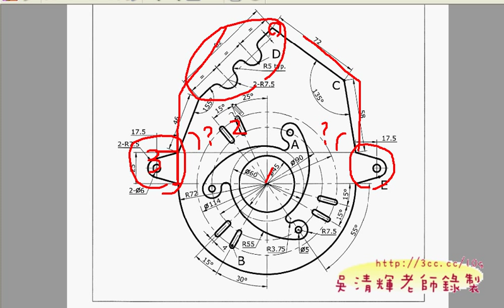01_506解說(吳老師提供)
今天已經是第8次上課，越來越多同學詢問下學期開哪些課，
對於 3D的課程非常感興趣，紛紛問到可不可能開 3D的課程，
想想前幾期都有計畫開 3D課程，只是教室排不上而作罷，
這次不知道可以排什麼課上去，可能還是要看大家的學習意願而定，
之後也會給大家做問卷，就看大多數同學想選什麼課囉!

不過開新課壓力真的蠻大的，也許是對自己教學品質的要求，
希望除了可以帶給大家新的學習方向，更可以讓大家學得又快又簡單，
把原本非常困難的專業技能，變成很簡便學會，並可運用在工作上。
但真的蠻花時間的，尤其是要推敲多種可能的解題法，思索哪一種最好記，
也最簡單，真的花時間啦!
此外，結合專業證照也是方向，能除了學會，更能讓想考證照的人可以學成後也取得證照，
也是一個一舉數得的好的教學內容。
下個月又要去參加 智慧型手機 GOOGLE ANDRIOD的程式設計研習與考證照，
這是繼去年的 SOLIDWORKS、AUTOCAD 3D、工業圖學與機械繪圖、FLASH CS4、IC3國際證照之後，
今年又一個挑戰，感覺不容易，卻很有示範意義，專業教師需要專業證照證明，
否則很難可以給學員新的上課內容，陳腔濫調只是在浪費大家的寶貴時間，
所以在授課的規劃上真的非常重要，融入專業證照是個好的想法，但如何做，對老師是個很大的考驗。

剛好最近在玩ANDRIOD的AUTOCAD版，就和大家分享一下未來的智慧型手機與平板電腦上的趨勢，
用手指頭畫AUTOCAD將不是夢想，已經有這樣的軟體產生，未來結合智慧型手機與網路，
就可以隨時隨地看圖、修圖與傳圖，不受限於電腦前面，或一定要輸出才行，
這真是太便利了，如果不能隨時更新自己的新知，將會很快就被淘汰，所以要時時不忘充電，
養成隨時學習是現在人必備的習慣之一。

吳老師  2011/4/22

01_506解說
02_介紹ANDROID的AUTOCAD版
03_50601解答
04_50602解答
05_50603解答
06_507解說
07_下學期開課說明
08_50701解答
09_50702解答
10_50703解答